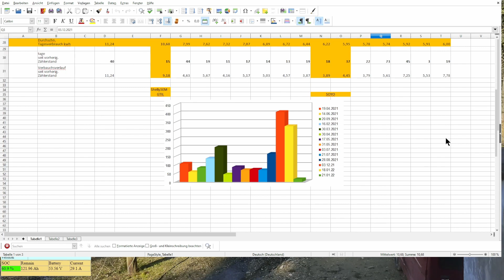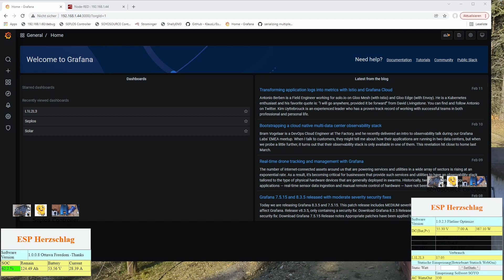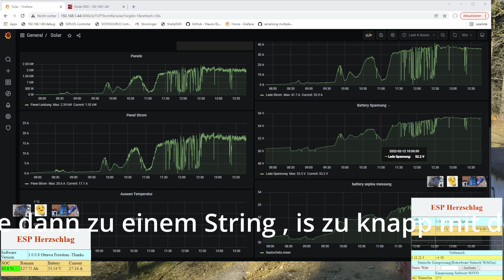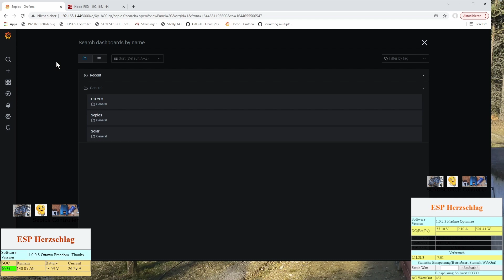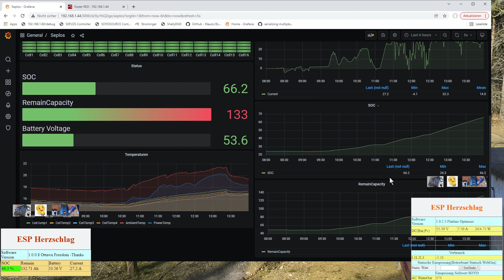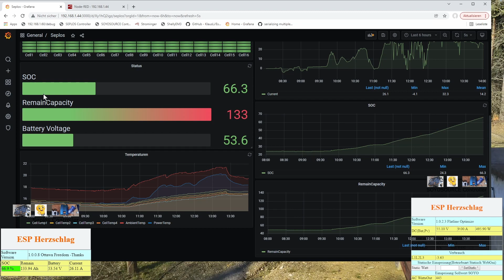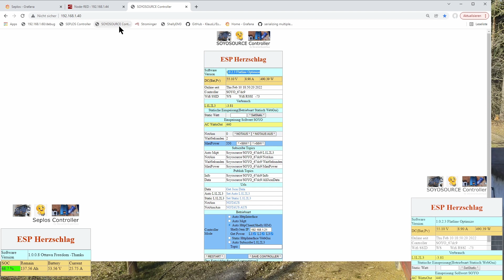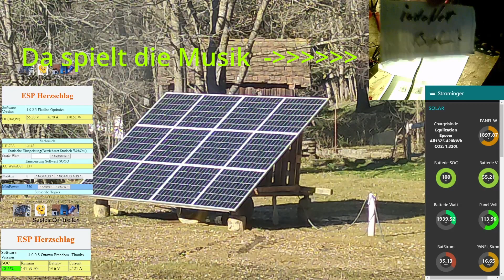Stromkosten halbiert-Solarpanel-Epever-Solargenerator-Soyosource-Raspberry-Grafana-NodeRed-IndluxDIY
PanelSpannung und BatteryStrom sind interessant

!!! Ottawa Freedom - Thanks to Freedom Convoy 2022 !!!
Stromverbrauch über ganzes Jahr protokolliert und ausgewertet.
StromRechnung tatsächlich halbiert!
Ein kleiner Einblick in mein noch profisorisches Solar-LifePo4-GridTie Visualisierungssystem.
Alles so ein bisschen komprimiert zusammengefasst des Solarzeig. *g :-)
Ein kleiner Auszug der Moglichkeiten an Visualisierung einer Solaranlage die jeder so machen kann.
Vorrausgesetzt ein Raspberry ist vorhanden.

Prosta'l